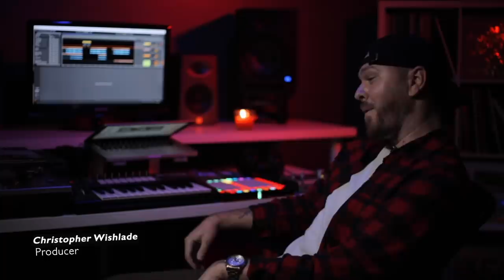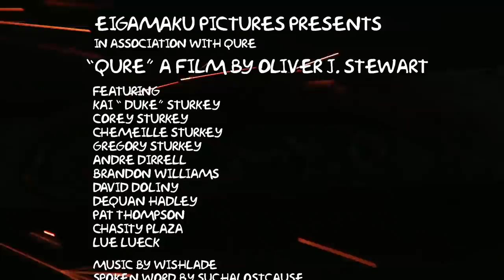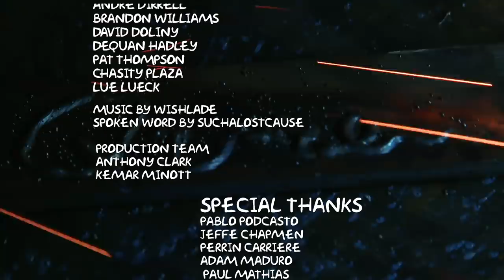QURE | A Documentary about healing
“What have you been through & what have you done
to cure your situation, cure your thoughts, change your life,
cure what’s wrong.” - Andre Dirrell
A documentary about healing.

I hope everyone who sees this finds the answers they seek, face the fears they’ve hidden from and continue to heal from past trauma.
Your story isn’t over and it’s only getting better. You’re the cure you’ve always needed and your existence is inspiring someone somewhere.